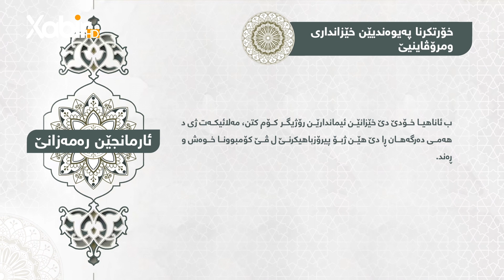ئارمانجێن رەمەزانێ | شیان محمد